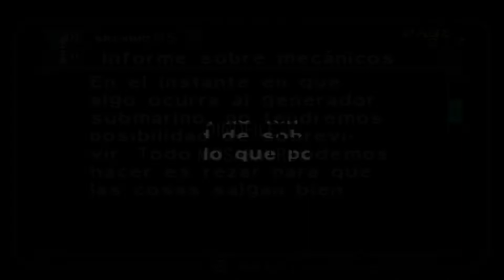DINO CRISIS 2 | Ubicación de TODOS los archivos de dinosaurio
▪ Guía de DINO CRISIS 2 ubicación de todos los dinofiles.
- Os muestro la ubicación exacta de todos los archivos de dinosaurio (dino files)

Velociraptor - 00:00
Tyrannosaurus Rex - 00:21
Allosaurus - 00:37
Planta Venenosa - 00:56
Compsognathus - 01:12
Pteranodon - 01:30
Mosasaurus - 01:46
Plesiosaurus - 02:00
Inostrancevia - 02:12
Triceratops - 02:27
Oviraptor - 02:42
Giganotosaurus - 02:58

guia,solucion puzzle, secretos, dino crisis guia, DINO CRISIS 2 localización de todos los archivos de dinosaurio, all dinofiles location, dino crisis 2 hd 1080p español, guia en español resident evil, dino crisis code Solution, all hddk keys dino crisis, finales de dino crisis, documentos dino crisis, ubicacion todos los archivos de dinosaurio en dino crisis 2,gameplay dino crisis hd remaster